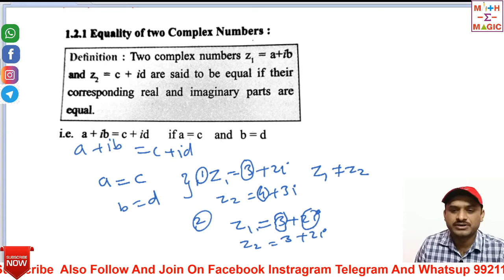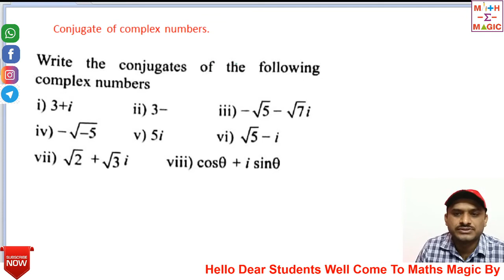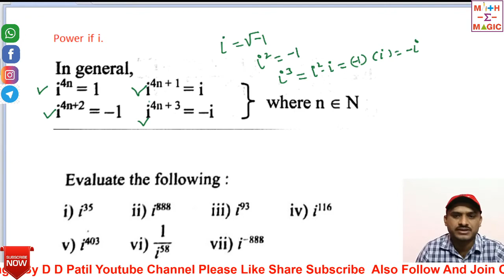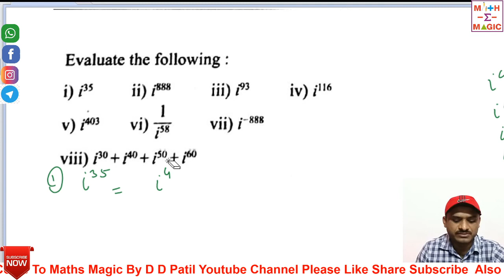Class 11 Maths | Complex Numbers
Complex Number class 11 maths

Hello dear Students well come to maths magic by dd patil .

Mr Dnyaneshwar D Patil
        M.sc. B.Ed. (Maths)
       15 year Teaching
    Experience for Class XI & XII